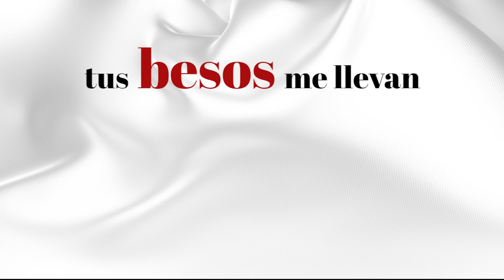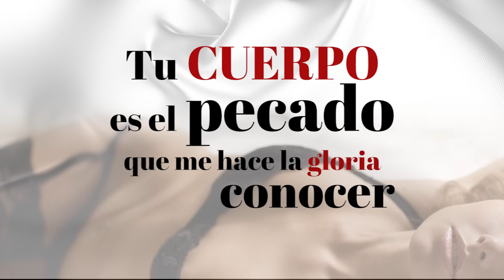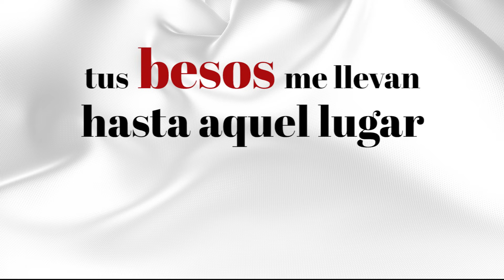Perro Callejero - Lo Dulce Y Lo Prohibido ( Video Lyrics )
Y disfruta de los videos más prendidos que Titanio Records tiene para ti.
Perro Callejero - Lo Dulce Y Lo Prohibido

Bienvenido al canal oficial de YouTube de Titanio Records

Somos una empresa mexicana en la cual nos dedicamos a la producción, distribución de música en sus diferentes medios Cd, DVD etc. Así mismo contamos con representaciones artísticas. Recuerda que “Si quieres triunfar, en Titanio debes grabar”.